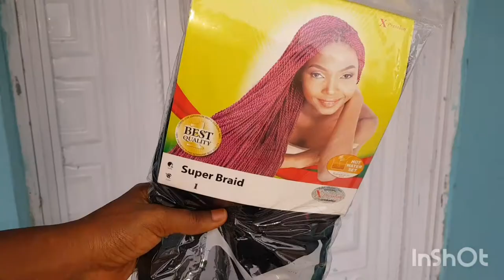DIY JUMBO BOX BRAIDS | PROTECTIVE STYLE ON 4C NATURAL HAIR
Hey, Loves!!!

A quick protective style for your natural 4c hair. i'm glad you enjoyed it.

And i will restore to you the years that the locust hath eaten, the cankerworm and the caterpiller, and the palmerworm, my great army which i sent among you. Joel 2:25

music
Vinsmoker & Marin Hoxha t. Rachel Leycrot - Elevate